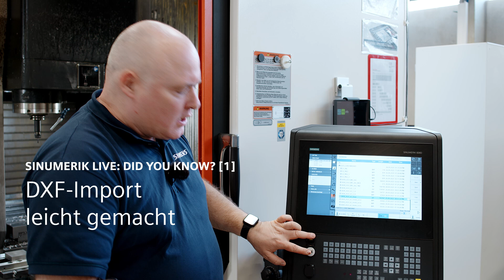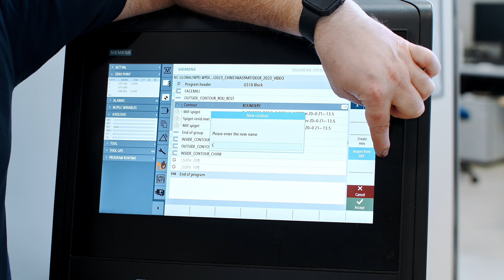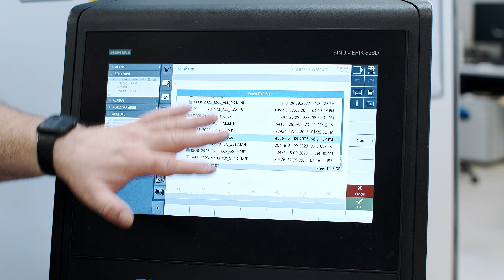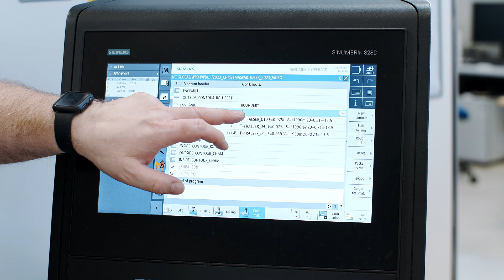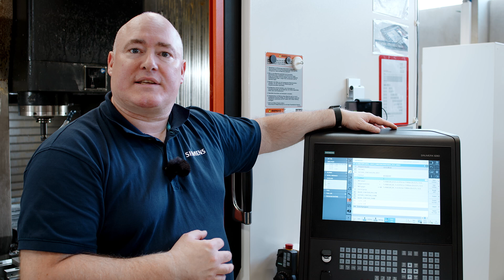DXF-Import leicht gemacht - SINUMERIK Live Did you know [1]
In dieser Episode von "SINUMERIK Live: Did You Know?" zeigt Tobias, wie Sie DXF-Daten mühelos und in Sekundenschnelle in den Konturrechner importieren können. Das spart Ihnen wertvolle Zeit und ermöglicht die einfache Erstellung von NC-Programmen.
Erfahren Sie Schritt für Schritt, wie Sie den Import von komplexen Konturen direkt in Ihre CNC-Maschine durchführen können.

00:00 Intro
00:36 Importmöglichkeiten von DXF-Dateien
01:06 Kontur öffnen
01:21 Übernahme in das Programm
02:20 Startelement selektieren
02:53 Automatic vs. manual
03:35 Import abschließen